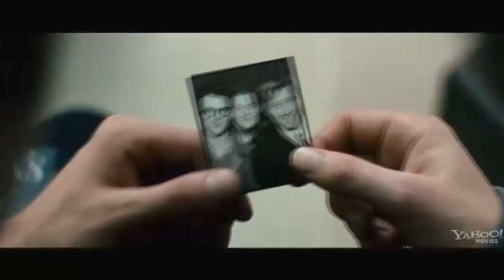On the Road Teaser Trailer (2012) - Kristen Stewart, Garrett Hedlund and Sam Riley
On the Road Teaser Trailer (2012) - Kristen Stewart, Garrett Hedlund and Sam Riley: Following the international trailer from earlier this month, United Artists has released the first domestic trailer for On the Road, the adaptation of Jack Kerouac's famed novel, directed byWalter Salles. Sam Riley and Garrett Hedlund star as Sal Paradise and Dean Moriarty, withKristen Stewart taking a break from her vampire saga to play Marylou in this road trip drama. Take a look at new footage also featuring Kirsten Dunst, Tom Sturridge, Viggo Mortensen, andAmy Adams.

On the Road comes to theaters December 21st, 2012 and stars Sam Riley, Garrett Hedlund, Kristen Stewart, Kirsten Dunst, Tom Sturridge, Viggo Mortensen, Amy Adams, Alice Braga. The film is directed by Walter Salles.

Cast: Sam Riley, Garrett Hedlund, Kristen Stewart, Kirsten Dunst, Tom Sturridge, Viggo Mortensen, Amy Adams, Alice Braga

Director: Walter Salles

"On the Road" "On the Road Teaser Trailer" ""On the Road New Trailer" "On the Road Movie" "On the Road Movie Trailer" "On the Road HD" "On the Road 2012" "On the Road Official Teaser Trailer" "On the Road Trailer #2 2012" "On the Road Trailer #2" "On the Road Movie Trailer #2" "Sam Riley" "Garrett Hedlund" "Kristen Stewart" "Kirsten Dunst" "Tom Sturridge" "Viggo Mortensen" "Amy Adams" "Alice Braga" "Walter Salles" Adventure Drama filmisnow machinima "coming soon"